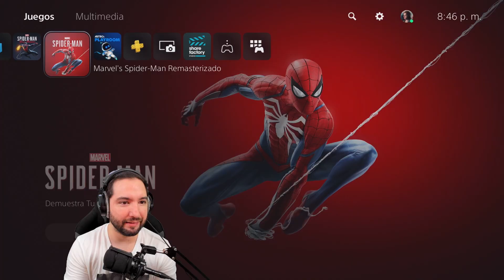COMIENZA LA AVENTURA EN SPIDERMAN PS5🕸🕷🕸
Espero algun dia logremos 200 LIKES en un video

Dejen su LIKE Y SUB SI NO LO HAN HECHO

Recuerden los Directos son en Fac3book.

Spider Joe SIN CAMINO A CASA🕷🕸🕸🕷